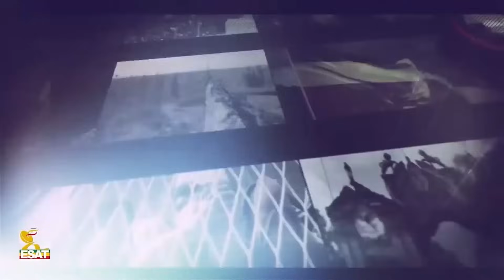Ethiopia -Esat Eletawi Thursday 2 November 2023 ዕለታዊ